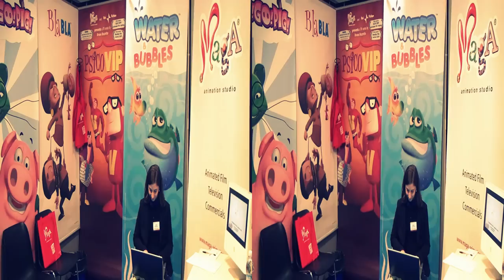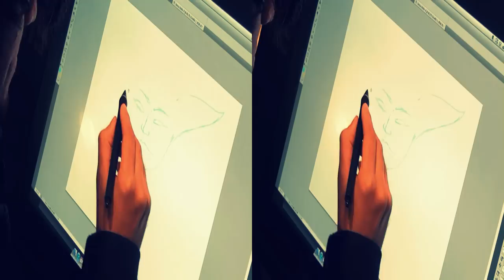View Conference 2011 - Opinioni sulla 3DTV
Alla View Conference 2011 di Torino abbiamo raccolto alcune opinioni sul futuro della 3D TV e delle applicazioni stereoscopiche in ambito professionale.
Roger Gould della Pixar è molto entusiasta sul tema della stereoscopia mentre Roberto Dini di Sisvel ci spiega cos'è il tile format e come è possibile mettere in piedi sistemi di syndication per la raccolta di contenuti 3d per i broadcasters. Tom Wujec della Autodesk ragiona su come e quando la 3dTV potrà prendere piede sul mercato, mentre Chiara Magri vede un futuro sui contenuti stereoscopici legati al mondo dell'animazione soprattutto per una forma di intrattenimento domestico dedicata ai bambini. Infine Luc Soler, chirurgo ed esperto di informatica applicata alla medicina ci spiega come il 3d e la stereoscopia possono essere utili agli assistenti informatici dei chirurghi.